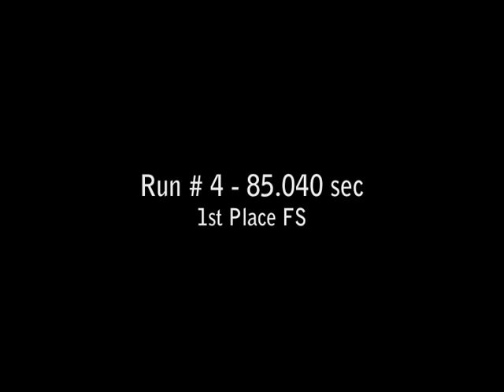infiniti G35 AutoX - @ ZMax - CCR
Infiniti G35 AutoX - Central Carolina Region SCCA - ZMax Motorsports Park, Concord, NC - February 20, 2010 - #4 FS Kevin Parlett